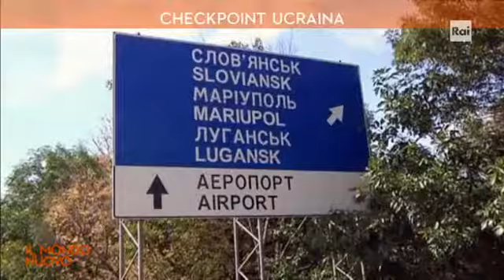Checkpoint Ucraina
Checkpoint Ucraina da Il Mondo Nuovo del 10 luglio 2017